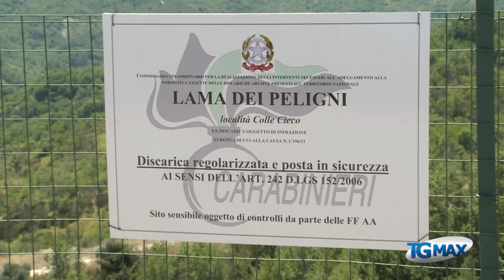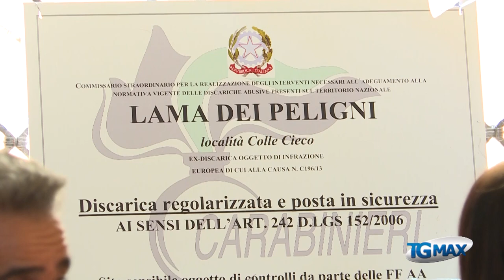Lama dei Peligni discarica bonificata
Lama dei Peligni: discarica bonificata e uscita dalla procedura di infrazione europea, sopralluogo del sottosegretario all’ambiente Salvatore Micillo e del commissario straordinario per la bonifica delle discariche abusive generale Giuseppe Vadalà